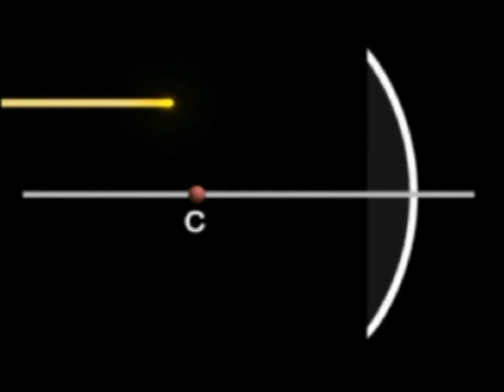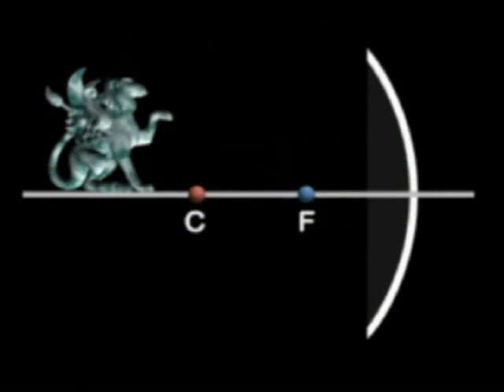Los espejos.flv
Explicación de los lentes cóncavos y convexos